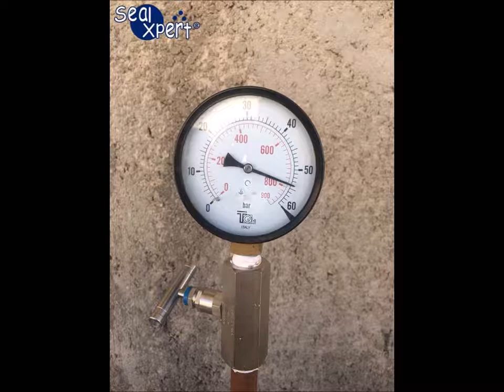تعمیر لوله های کامپوزیت و تقویت - تست هیدرواستاتیک آزمون فشار تا 55 بار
SEALXPERT PS102 فولاد تعمیرات
تعمیرات فلزی بتونه می تواند پس از خالص کاری صورت گیرد و دارای خوردگی و مقاومت شیمیایی خوبی است.
برنامه های کاربردی نمونه:
مناسب برای اصلاح نقص و بازسازی سایش برای قطعات ریخته گری فولاد و آهن، قطعات نورد، قطعات ماشینکاری. قابل اجرا به آب، بندر، ماشین، ماشین آلات معدن، و غیره تعمیر.

WRAP SEAL PLUS FABERGLASS REPAIR TAPE
یک محصول پوشش داده شده با پلی اورتان است که برای تقویت ضخامت دیواره ضخامت دیواره لوله و افزایش ثبات جزئی ناشی از خوردگی استفاده می شود و در نتیجه خط لوله را به فشار عملیاتی طراحی می رساند.
به خصوص برای تعمیر لوله های با بخش راست، آرنج، اتصالات دنده، گیربکس، فلنج، دریچه و غیره طراحی شده است.